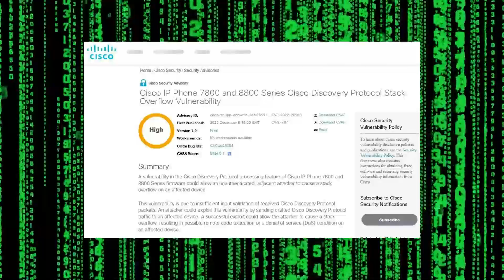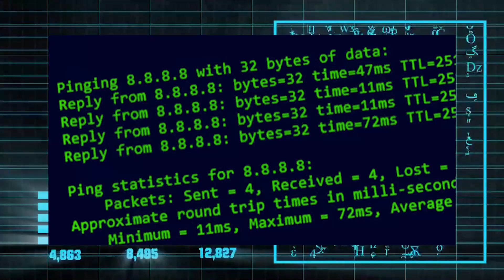ثغرة أمنية شديدة الخطورة تؤثر على بعض الهواتف